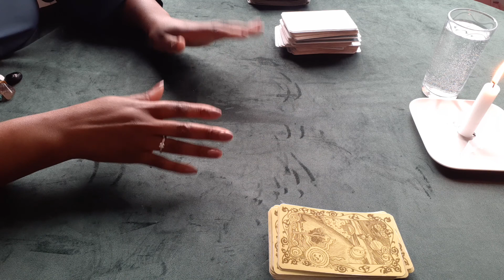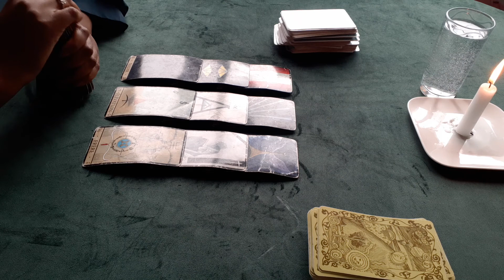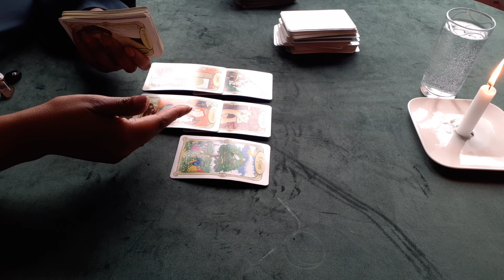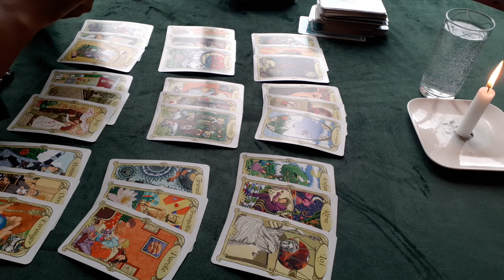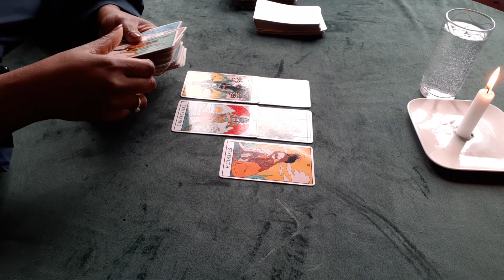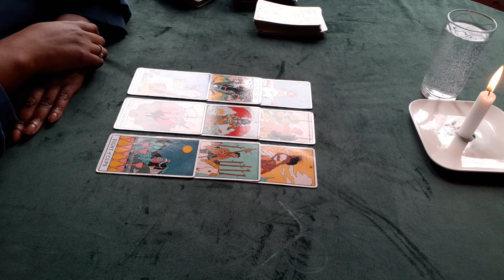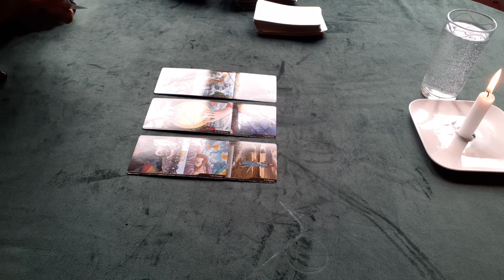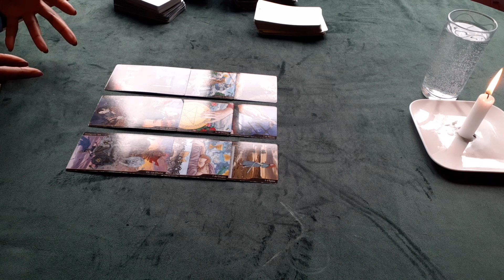TAROSCOPE GÉNÉRAL BALANCE ♎ AVRIL 20022